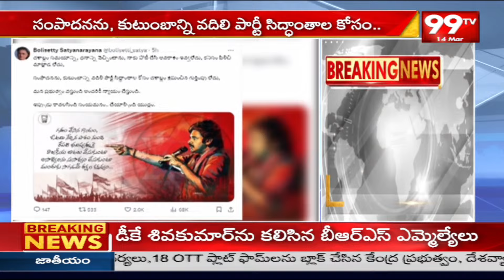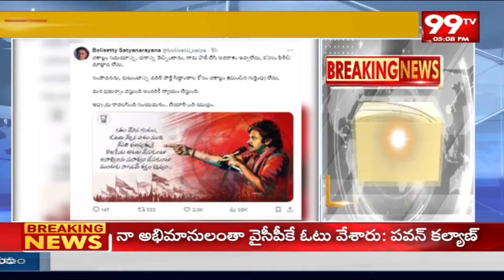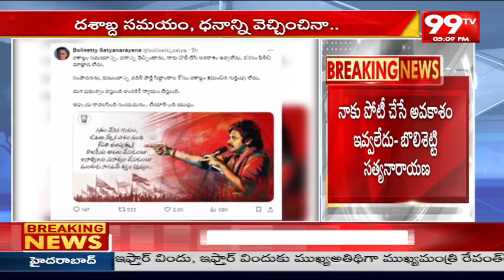దశాబ్దం పాటు శ్రమించినా నాకు గుర్తింపు లేదు..బొలిశెట్టి సత్యనారాయణ ఎమోషనల్ | Bolisetty Tweet | 99TV